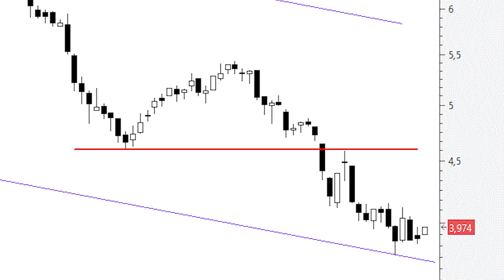Ence: a pesar de ser bajista no descartamos un violento rebote de corto plazo